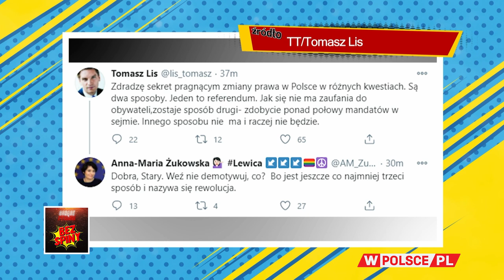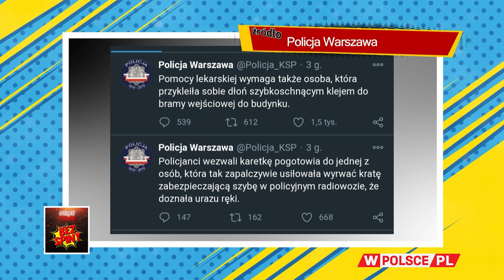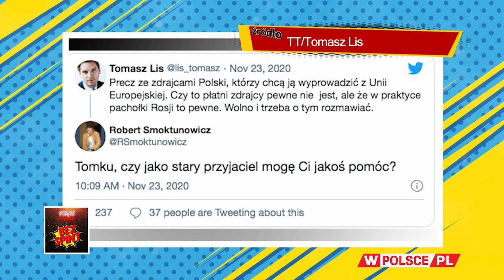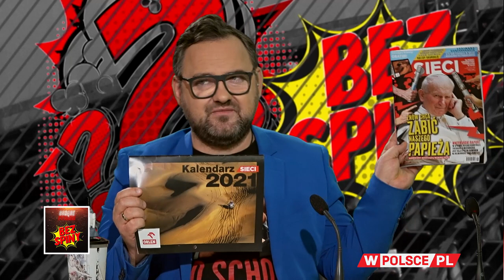BEZ SPINY. CZY LEMPART I SUCHANOW ZAŁOŻĄ SCHRONISKO DLA PSÓW?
Zaprasza Wojciech Biedroń.